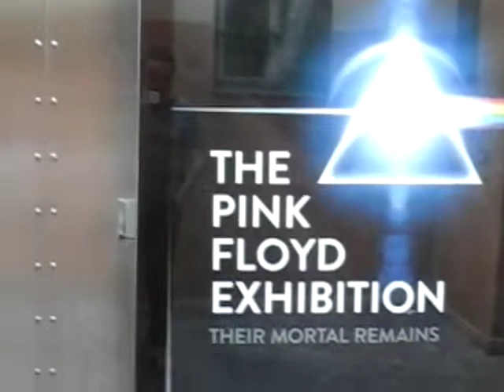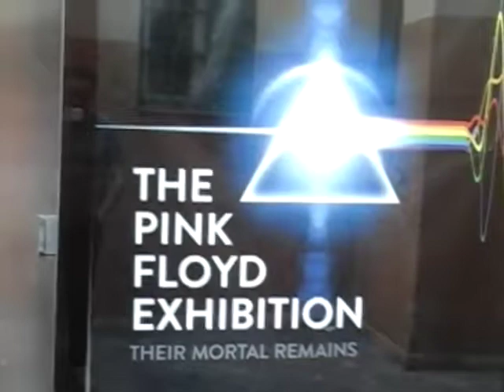PINK FLOYD EXHIBITION